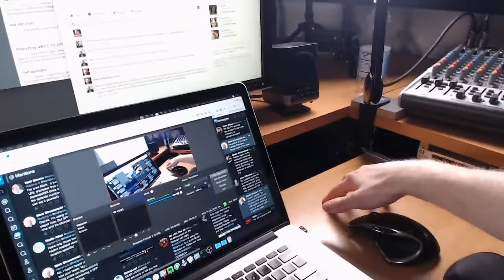Podcasting desk, changing names, leaving SoundCloud, citing sources, audience engagement and more!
Podcasting questions answered:
1. Brendan Walsh: I have turned a really small bedroom in my house into a podcast studio, at least I am in the process of it.  Though I have not podcast before now. My equipment will be professional and high quality.  I would be very grateful for any advice regarding a desk. Yes, i know this may sound weird, however, I really want to have everything neat and at hand.
2. Maurice Fuller: What are your thoughts on making a slight change to the name of your podcast if you start to go in a new direction? What are your thoughts on transcribing the audio of your podcast to text to be indexed into a search engine? How did you setup Facebook to allow reminders for your live Podcast?
3. Should you leave SoundCloud?
4. Chloe: I am researching the possibility of starting a podcast but I am pretty sure that most of the podcast would be on information found from other sources though it would be my narrative.  What is the responsibility of the podcaster to recognize their sources (website, book, other sources)? Have you had any issues with this or any way to solve this question?
5. W. Scott Smith: Besides just asking, how can you get listeners to engage with the show more? Like emails, tweets, submitting stories etc.
6. Mike Wilkerson: What does a compressor/limiter/gate do?

MicJ 044 lav mic
Heil PR40 mic
Heil PL2T mic boom arm
Heil PRSM-B mic shock mount
Behringer X1832USB mixer
Behringer MDX4600 compressor/limiter/gate
Fancierstudio lighting kit
Zoom H4n recorder
Canon T4i/T5i
Logitech C920 webcam
Sigma 30 mm f/1.4 Art lens

Hire Daniel J. Lewis to help you launch or improve your podcast!

The Audacity to Podcast is the award-winning "how-to" podcast about podcasting, hosted by Daniel J. Lewis. It won the people's choice award for #1 technology podcast in 2012

Daniel J. Lewis is an Internet entrepreneur, podcast consultant, creator of and host of several award-winning and award-nominated podcasts released by Noodle.mx Network Daniel can help you launch or improve your own podcast; provide one-on-one podcast consulting; or speak on podcasting, design, social media, and technology.